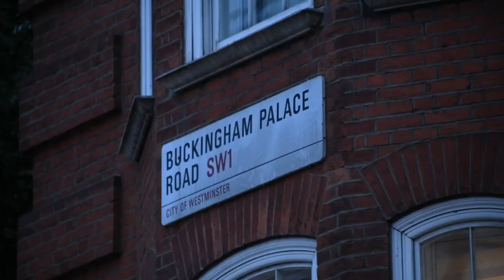Mace - Amex crane lift - short version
Road closure at Bucking Palace road and crane lift carried our for Amex by Mace Interiors